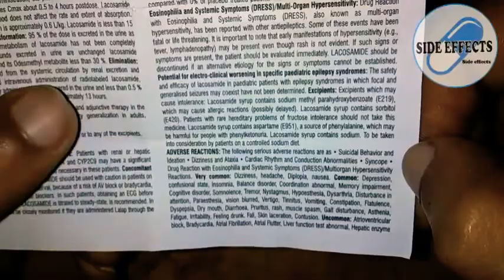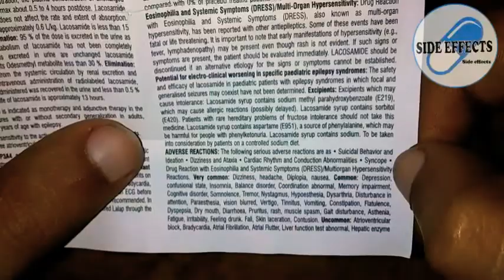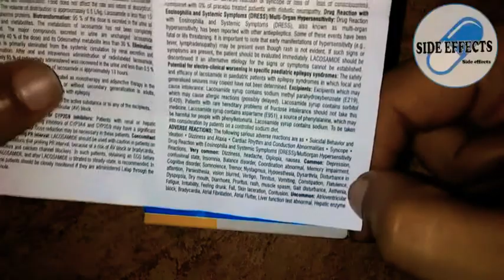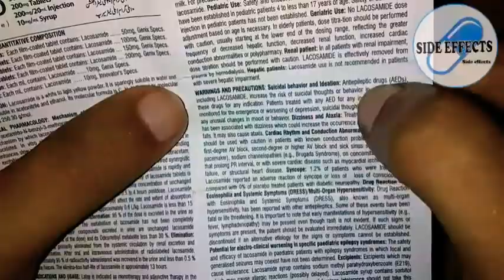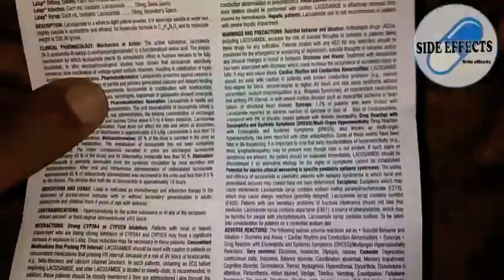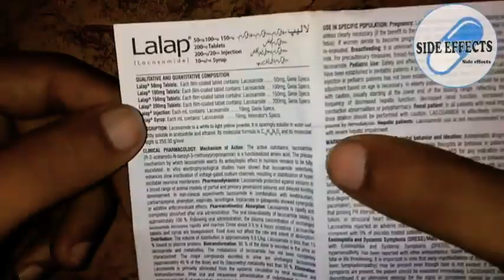Lalap (Lacosamide) 50mg tablet dangerous side effects in English by Dr. Abdur Rafy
Lalap (Lacosamide) 50mg tablet dangerous side effects in English by Dr. Abdur Rafy | Side effects 💊🔥💊☣️☠️ Must Watch!💯🔥
Aoa in this video Dr. Abdur Rafy has discussed dangerous side effects & other details of Lalap (Lacosamide) 50mg tablet.We  hope you'll find it informative

About: Side effects is a YouTube channel,where you will find Medical videos in Urdu,Hindi & in English. New video is posted Everyday :)